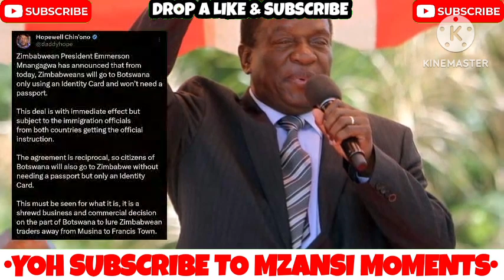Good news to All Zimbabweans after president Emmerson Mnangagwa did this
Good news to All Zimbabweans after president Emmerson Mnangagwa did this Zimbabwe emmersonmnangagwa Hermanmashaba cyrilramaphosa ZANU-PF